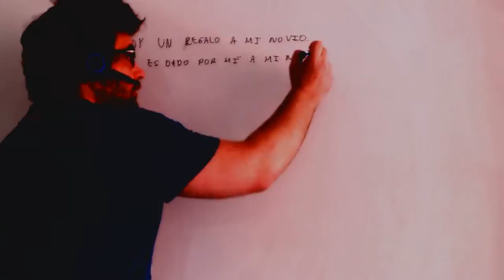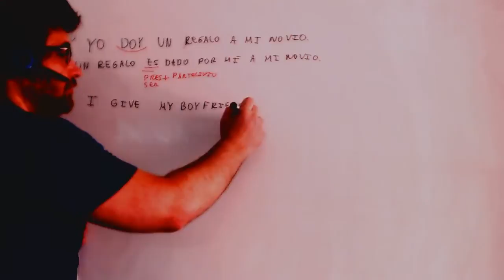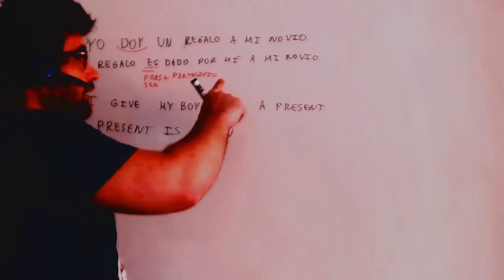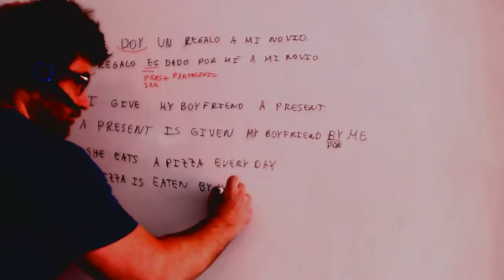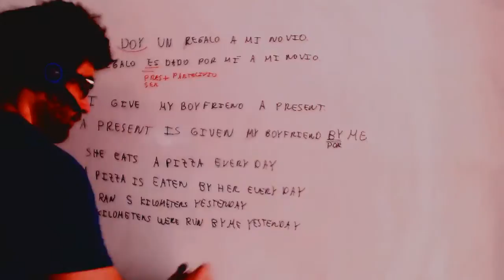Pasiva en ingles 4º ESO Academia Usero Estepona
Pasiva en ingles 4º ESO